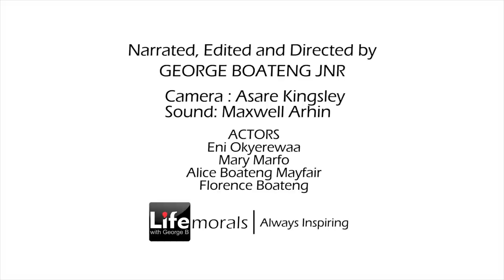There Might Be a Reason | George Boateng Jnr | Life Morals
We often judge people based on what we see, but there is a reason for every action of any human being. This piece demonstrates a young girl who was mistreated by a friend's mother simply because she was living lavishly.

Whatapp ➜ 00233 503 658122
Narrator's Kaftan by: eG Collection:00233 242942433